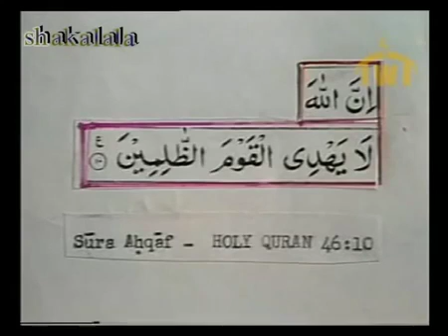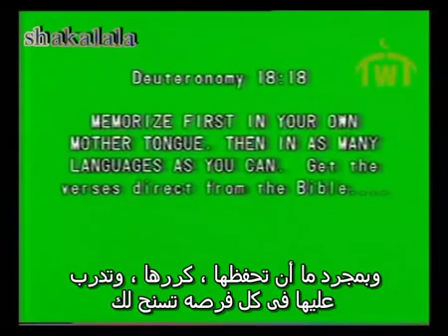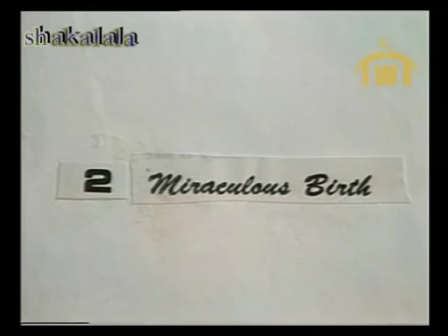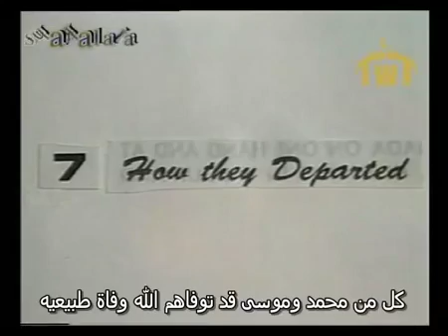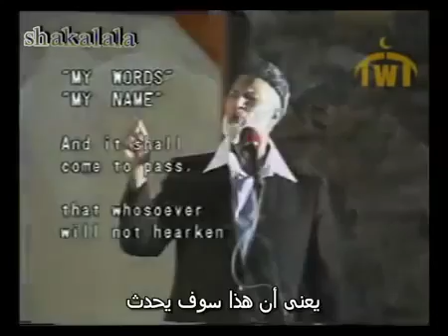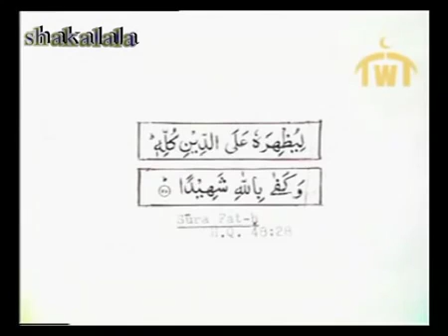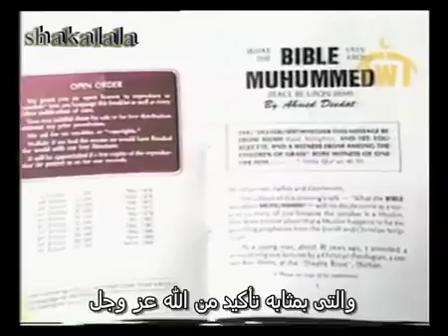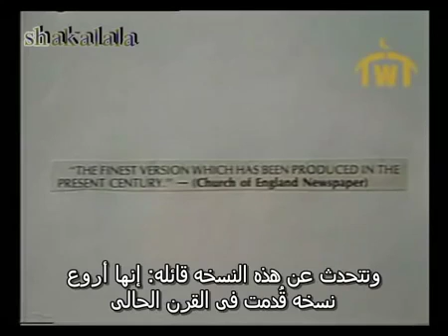What does the Bible say about Muhammad lecturer Sheikh Ahmed Deedat